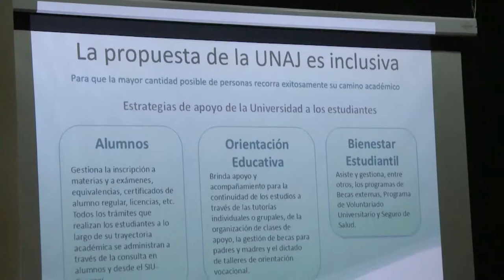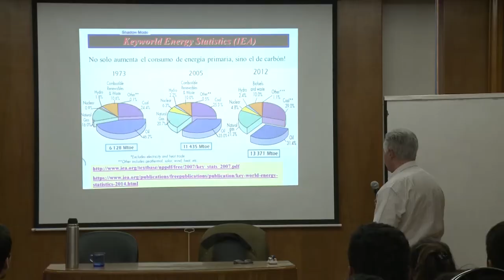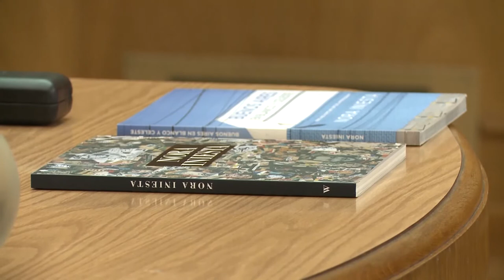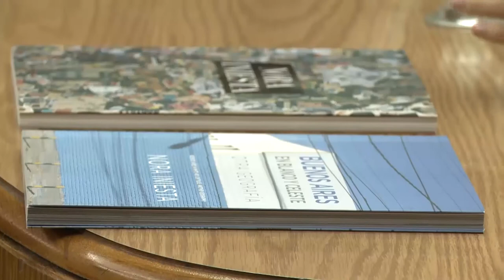Noticias UNAJ - Semanal N° 55 - del 11 al 17 de octubre de 2016